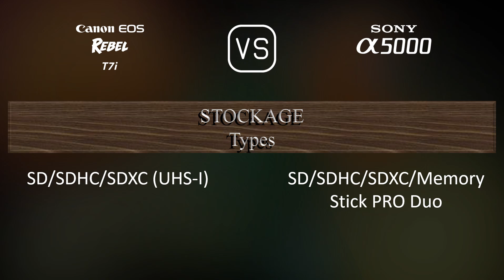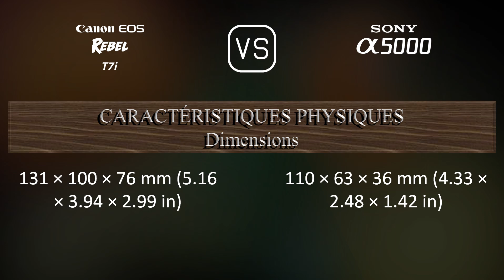Canon EOS Rebel T7i vs. Sony A5000: Une Comparaison de Caractéristiques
Cette vidéo fournit un aperçu des fonctionnalités du Canon EOS Rebel T7i et du Sony A5000 dans une comparaison de caractéristiques (comparison of specifications).

00:25 LANCEMENT
00:33 BOÎTIER
00:40 CAPTEUR D'IMAGE
01:01 IMAGE
01:16 OPTIQUE ET MISE AU POINT
01:41 ÉCRAN
01:58 VISEUR
02:09 FONCTIONNALITÉS PHOTOGRAPHIQUES
03:03 FONCTIONNALITÉS VIDÉOGRAPHIQUES
03:17 STOCKAGE
03:20 CONNECTIVITÉ
03:45 CARACTÉRISTIQUES PHYSIQUES
04:03 AUTRES CARACTÉRISTIQUES